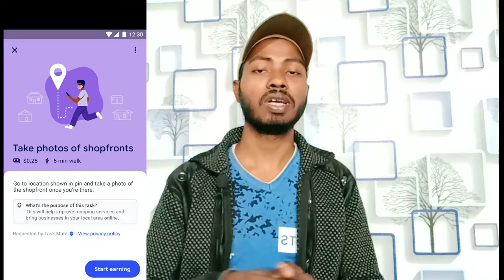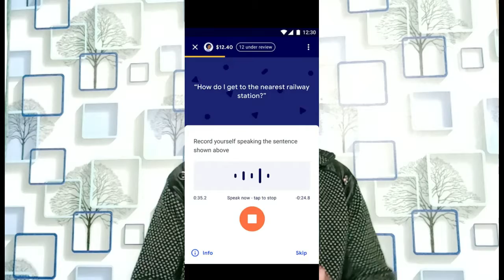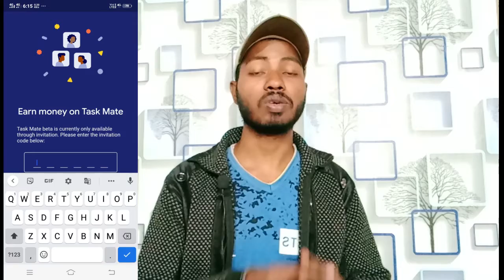Google Launched New App to Earn Part Time Money - Google Task Mate App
Hello dosto aj ki is video maine aapko bataya hai Google company nai ak accha earning karna ka app launch kiya hai or aap ghar bathe paisa kamane chate hai to us app ko install kar sakte ho !

1. My Smart phone
2. My Microphone
3. My Tripod
4. Studio Wallpaper